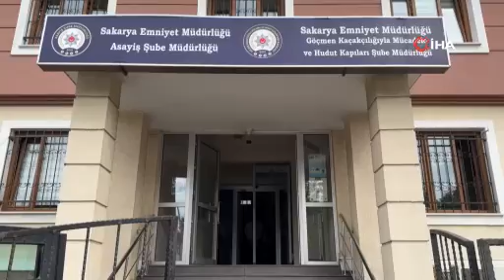Sakaryaspor'un eski başkanına tokat atıp kayda alan sanıklar hakim karşısında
Sakaryaspor'un eski kulüp başkanı Gökhan İn'e tokat atılmasına ilişkin haklarında "Nitelikli yağmaya teşebbüs", "Kişisel verilerin kaydedilmesi", "Kişisel verileri hukuka aykırı olarak verme veya ele geçirme" suçlarından ayrı ayrı toplam 5 yıl 6 aydan 18 yıl 3 aya kadar cezalandırılmaları istenen 1'i tutuklu 2 sanık hakim karşısına çıktı. Mahkemede ifade veren Sakaryaspor'un eski kulüp başkanı Gökhan İn, “Video kesinlikle kurgu değildir, videonun çekilmesine mecbur bırakıldım" dedi.